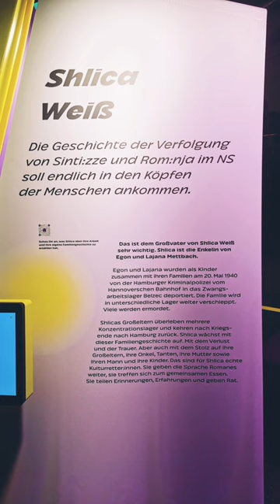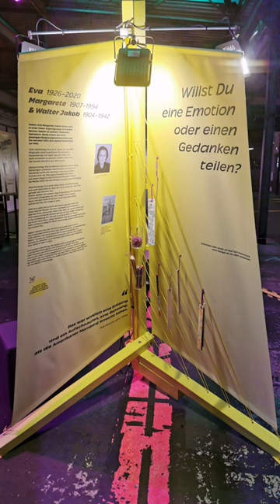Kulturretter:innen Ausstellung auf Kampnagel in Hamburg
Ausstellung bis 27.10 auf Kampnagel von den Kulturretter:innen, "Lerne Kulturretter*innen aus vier Generationen kennen – Menschen, die im Nationalsozialismus verfolgt wurden, Widerstand geleistet haben und Kultur ins Heute retteten."